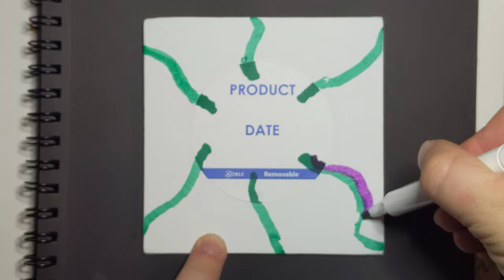Winthrop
this is a quick little piece done with alcohol markers and posca paint markers.